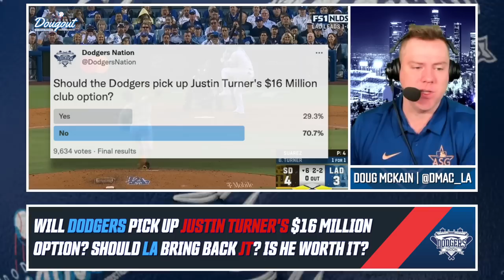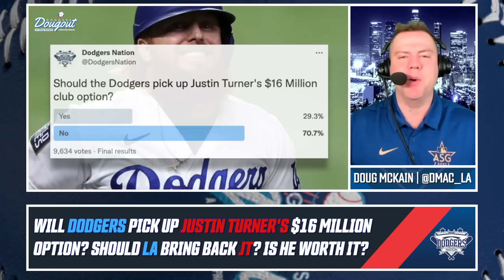Justin Turner Done on the Dodgers? Will LA Pick Up JT's Option? Who Will Be at 3rd For LA Next Year?